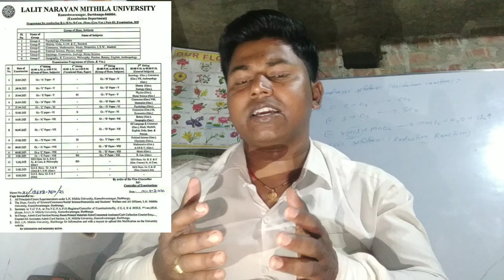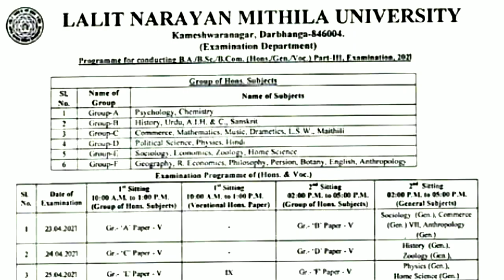LNMU Degree Part 3 Exam Routine 2021 Published/True or False/LNMU Part 3 Examination Programme 2021.